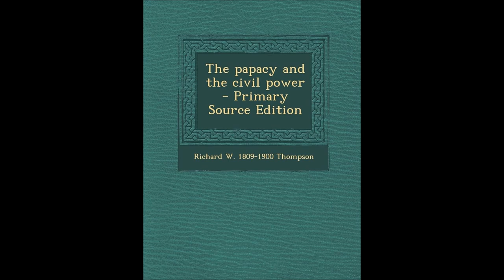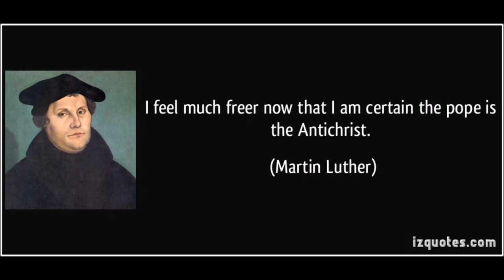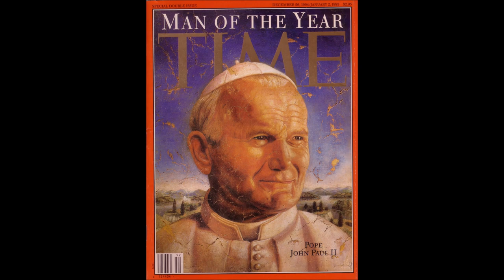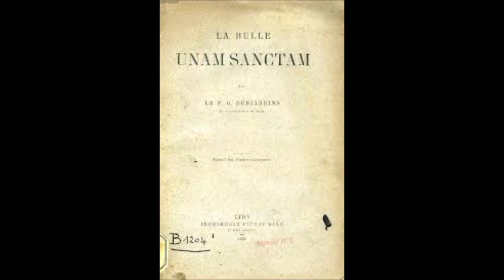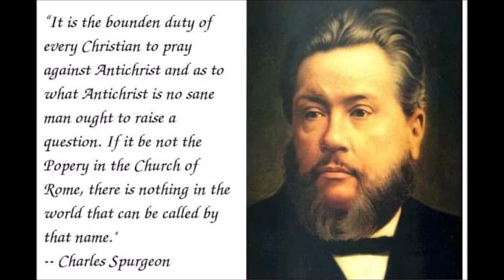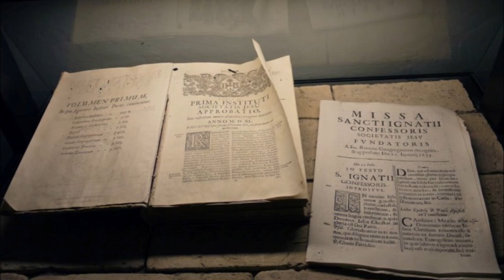The Papacy and the Civil Power # 34